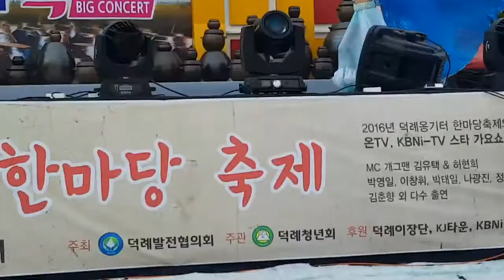유연주~ 벨리댄스 덕례옹기터한마음축제 010~2034~4675 신경호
유연주~ 벨리댄스